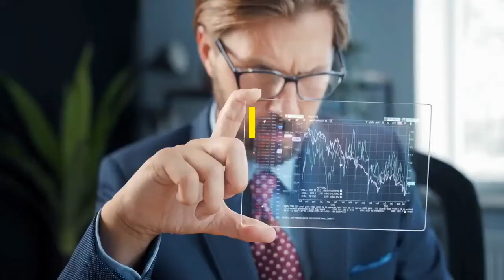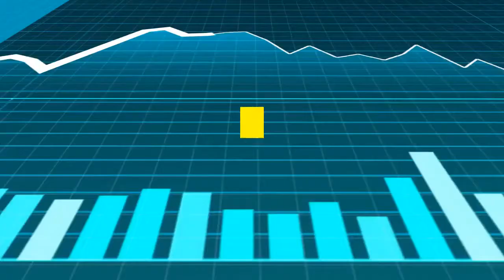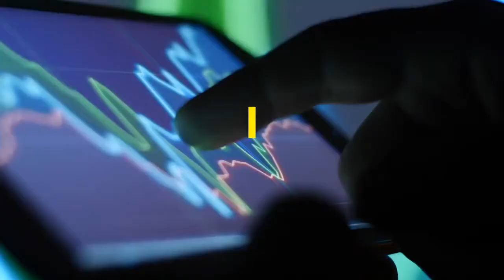Just How Rich Is Warren Buffett Successor Greg Abel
The man Warren Buffett expects to succeed him at the helm of Berkshire Hathaway is worth an estimated $484 million thanks to a stake in its privately held energy subsidiary, despite owning very little of Berkshire’s publicly traded stock. At Berkshire’s annual meeting on Saturday, Buffett’s longtime lieutenant Charles Munger made an off-handed comment that “Greg will keep the culture” as Berkshire grows more decentralized, suggesting that the company’s vice chairman, Greg Abel, will succeed Buffett as CEO. Buffett later confirmed to CNBC that Abel is the current choice to take over, saying, “The directors are in agreement that if something were to happen to me tonight, it would be Greg who’d take over tomorrow morning. ”Abel has been a leader at Berkshire since the Omaha, Nebraska-based conglomerate bought MidAmerican Energy in 2000 when he was its president. He became CEO of the company now named Berkshire Hathaway Energy in 2008 and served in that role until becoming Berkshire’s vice chairman in 2018. Abel owns a 1% stake in Berkshire Hathaway Energy, billionaire Walter Scott owns 7. 9% and Berkshire Hathaway owns the remaining 91. 1% of the company, according to BHE’s 2020 annual report. Berkshire repurchased $126 million worth of shares from Scott on March 5, 2020, according to its latest proxy statement, valuing BHE at $53. 4 billion. That makes Abel’s stake worth an estimated $480 million (Forbes discounts ownership stakes in privately held companies). Abel’s piece of BHE makes up the vast majority of his net worth, Forbes estimates. He owns only five Berkshire Hathaway Class A shares in a trust and 2, 363 Class B shares as a custodian for members of his family, according to the proxy statement. With Class A shares worth more than $400, 000 per share and Class B shares trading at $280 for share as of Monday’s market close, that stake is worth about $2. 8 million. Abel and Ajit Jain were named vice chairmen at the same time in 2018, prompting speculation that both were in contention to move into the top job. Jain, a 35-year Berkshire veteran, manages its insurance operations, and Abel oversees everything else. Jain owns $185 million worth of Berkshire Hathaway shares, some of which are held by a private foundation. Abel, 58, is 11 years younger than Jain, which Buffett reportedly cited as a contributing factor to the decision. “They’re both wonderful guys. The likelihood of someone having a 20-year runway though makes a real difference, ” Buffett told CNBC. Although he is among the youngest members of Berkshire’s board of directors, Abel’s stake in the public company still stands out as strikingly small. Buffett’s 248, 734 Class A shares make up the bulk of the Oracle of Omaha’s $106 billion fortune. Munger’s shares are worth $1. 9 billion, and early investor David Gottesman owns a $2. 6 billion stake. All but two others on Berkshire’s 14-member board have stakes worth much more than Abel’s.